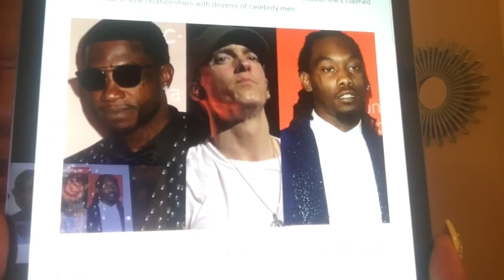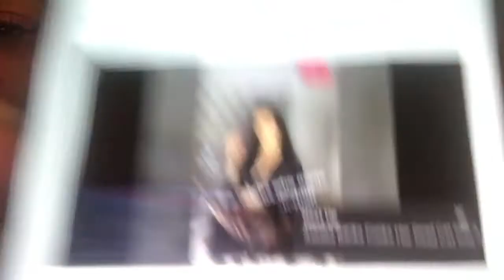Celina Powell have had Abortions by Many Men In The Industry Allegedly (Must See)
Celina Powell have had abortions By Many Men In Industry ( Must See)
You can also listen right here on YouTube
I am gods greatest creation streaming on all platforms also please download or go